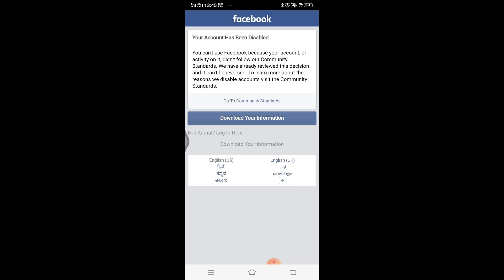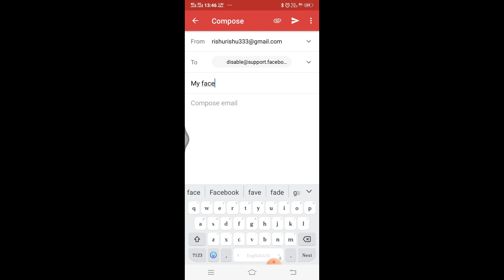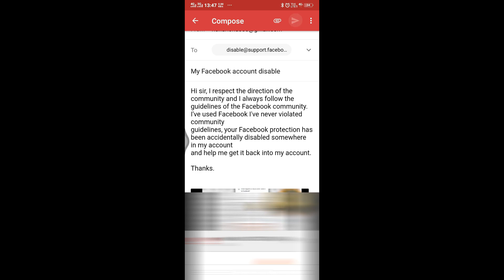Disable Facebook Account Ko Recover Kaise Kare l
Hello Guys,
Dosto is video mein aapko bataunga ki disable Facebook account ko kaise recover Kiya jata hai

Type in Email Additional Information:-
Hi sir, I respect the direction of the community and I always follow the
guidelines of the Facebook community. I've used Facebook I've never violated community
guidelines, your Facebook protection has been accidentally disabled somewhere in my account
and help me get it back into my account.
Thanks.